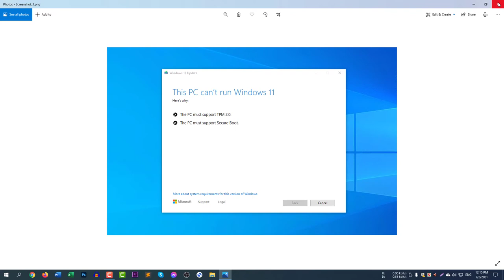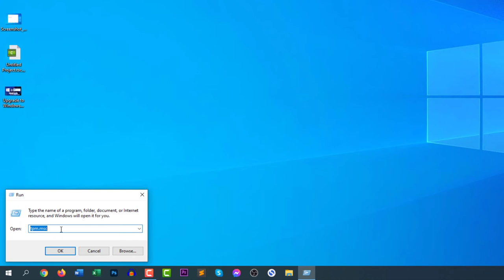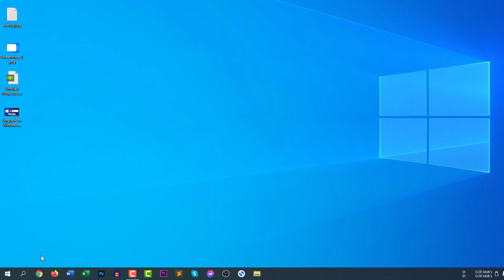How to Check Windows 11 Requirements - (No Software Needed)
You can check windows 11 requirements by watching this video. You can download software to check windows 11 requirements but if you are not interested to download the software, you can easily check the requirements without any software.

You need to type two things in the run box.
1. tpm.msc
2. msinfo32

I hope this video will help you check compatibility for Windows 11. Enjoy

windows 11 system requirements checker tool
windows 11 health check download
windows 11 compatibility checker